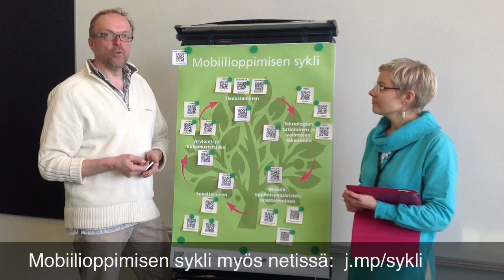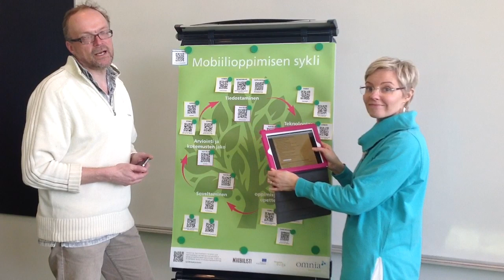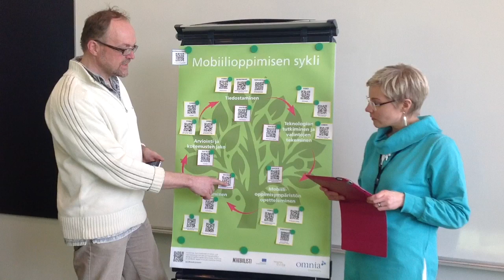Mobiilioppimisen sykli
ITK13-konferenssiposterin esittely, Pauliina Venho & Esko Lius (InnoOmnia)